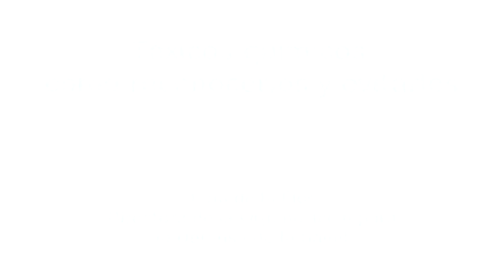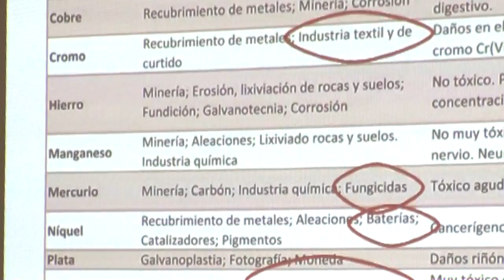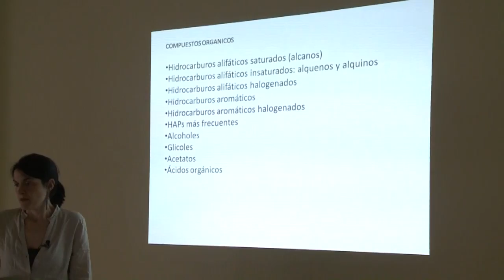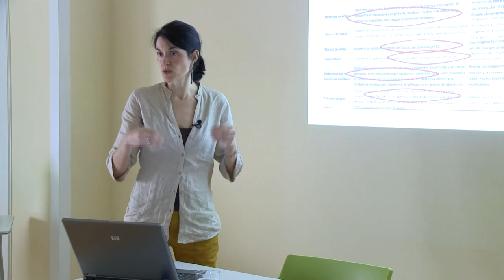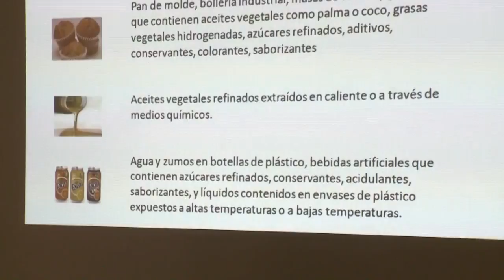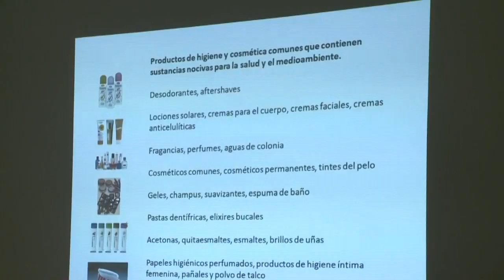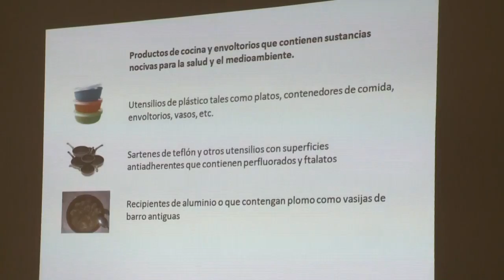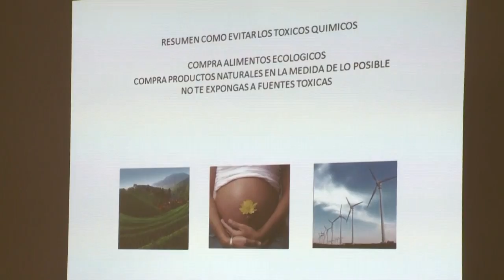TOXICOS QUÍMICOS: COMO RECONOCERLOS. FUNDACIÓN VIVO SANO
Los productos de higiene, limpieza, cosméticos o alimentos de uso diario pueden contener sustancias químicas tóxicas y perjudiciales para nuestro organismo. Descubre hábitos sencillos para llevar una vida más saludable para ti y los tuyos.